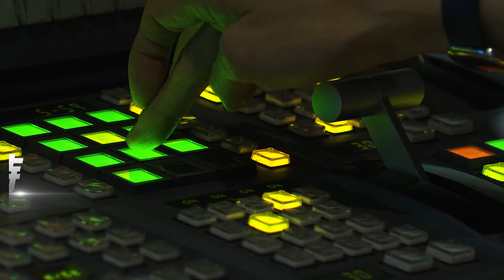講錯? 吳思瑤越南語質詢 麥玉珍:我聽不懂｜TVBS新聞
要呼籲朝野，盡速審查總預算案，民進黨立委吳思瑤，上週在立院質詢時「大秀越南語」，還說自己有越南籍的助理協助教學；不過，來自越南的民眾黨立委麥玉珍，就笑說自己聽不太懂，「不像越南人平時用的語法」，並自製影片向吳思瑤喊話，要學越南語的話，自己很願意提供教學。